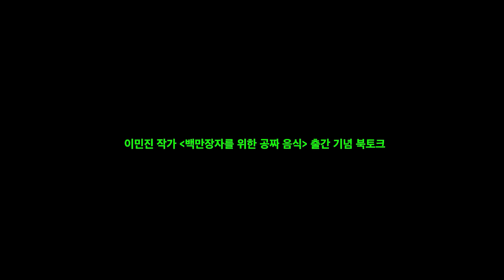2022 이민진 북토크📚 [백만장자를 위한 공짜 음식] 출간 기념 | YES24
작가 | 이민진
진행 | 이다혜
통역 | 조주연

📚TIMELINE📚
00:00 인트로
00:07 오프닝
00:37 이민진 작가 등장
02:40 Q. [백만장자를 위한 공짜 음식] 제목에 대하여
04:08 Q. 주인공 케이시 가족의 성이 '한'인 이유?
05:48 Q. 미국에 있는 한인사회 가족과 다른 아시아계 미국인들의 차이점?
09:23 Q. 여성캐릭터들을 생동감 있게 표현하면서 신경 쓰신 부분은?
14:21 Q. 한국어 단어를 그대로 쓰는 이유와 해외 독자 반응은?
18:06 Q. 소감 마무리

*본 영상은 22년 11월 25일 YES24와 인플루엔셜에서 주최한 북토크 내용 중 일부 발췌하여 제작되었습니다.